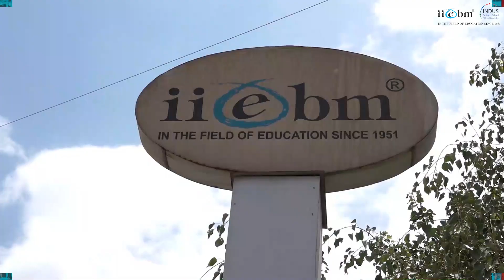|| PGDM Journey @ IIEBM ||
The journey of IIEBM is filled with fun, knowledge, skills, training, learning, exposure, and so much more. Hear what students have to say about their experience at IIEBM.